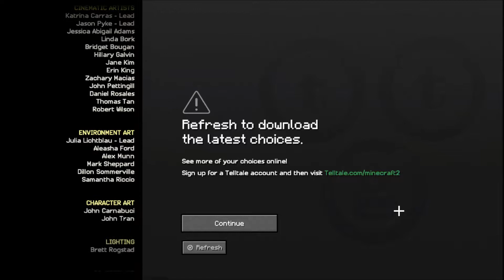Minecraft Story Mode, episode 2 - part 4: Cheaty Admin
Last part of episode 2, we get back together again, but trouble isn't over. There are some unexpected twists!